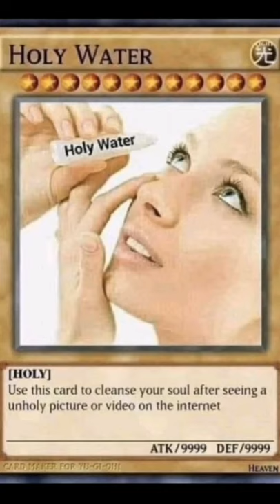Minho being innocent around Jisung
Song : Careless Whisper

Clip from insta account : @minsungrey